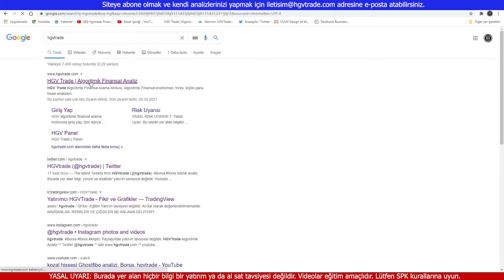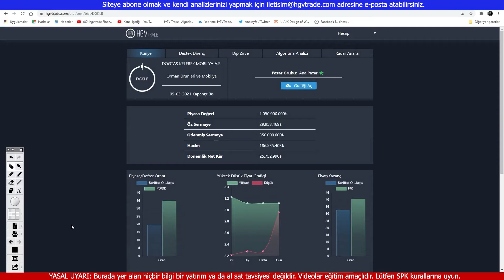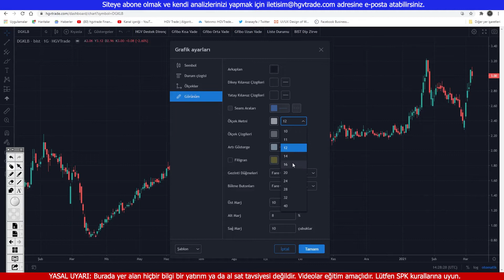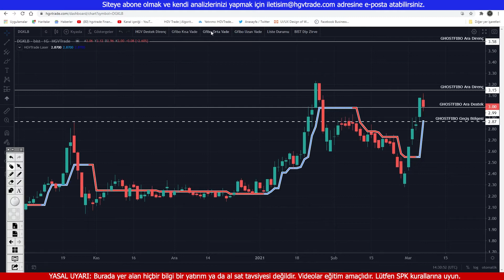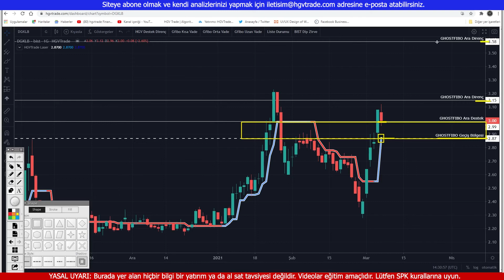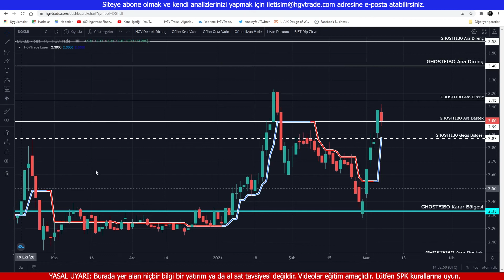dgklb hissesi HAFTALIK GÖRÜNÜM , Ghostfibo analizi, Borsa, hgvtrade